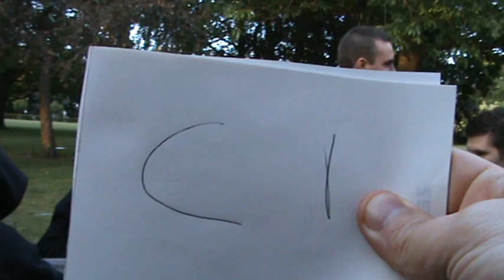St Theo 3- Porters! You can't Take 'em Anywhere!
HPANWO TV reportage of the 2011 St Theo's Party, hold at the John Radcliffe Sports and Social Club at the John Radcliffe Hospital, Oxford.